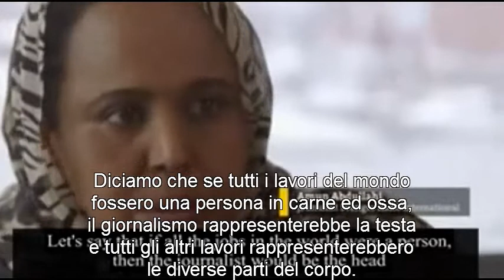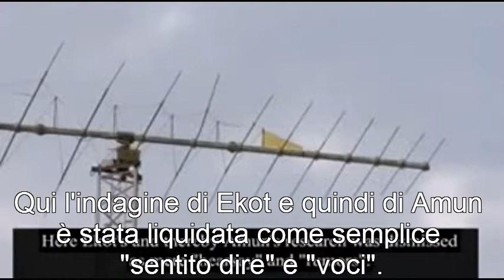"Svezia più pericolosa di Mogadiscio"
"Una giovane giornalista somala in Svezia, di nome Amun Abdullahi, dopo un reportage sugli immigrati somali nel paese scandinavo e i loro traffici criminali, ha deciso di tornare in Somalia: Mogadiscio è un posto pericoloso, dice, ma la Svezia è più pericolosa, perché "qui non si può dire la verità."
La giovane si è messa nei guai con l'élite politicamente corretta, riportando la verità sulla radicalizzazione dei giovani somali a Rinkeby (un sobborgo culturalmente 'arricchito' di Stoccolma), dove sono stati reclutati per il jihad dal gruppo terroristico islamico Al-Shabab. Da allora è perseguitata dai suoi connazionali e dai fanatici dell'integrazione.
Rinkeby è lo stesso sobborgo di immigrati che ha visto, insieme ad altre zone 'multiculturali' della capitale, i disordini etnici di pochi mesi fa nella capitale svedese.
(fonte: voxnews)
--- Pagina FB "Di sinistra e antirazzista, ma contro l'invasione straniera"